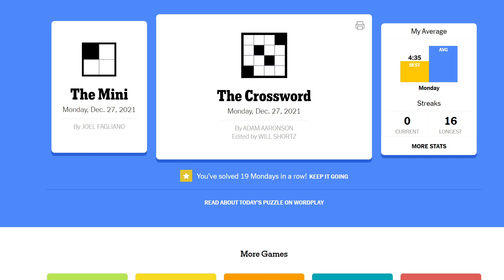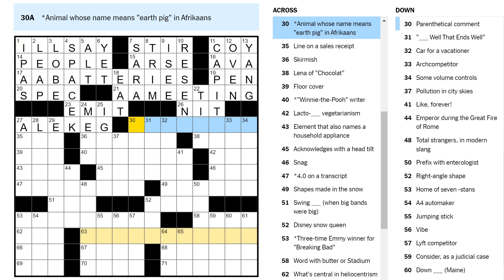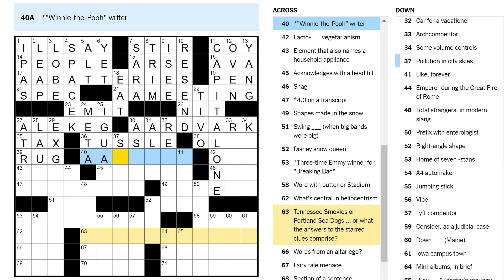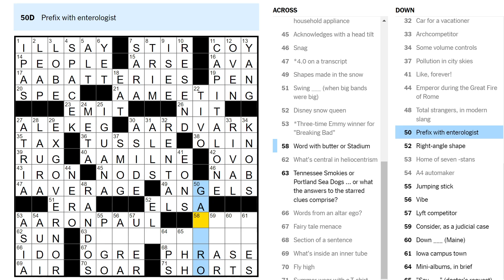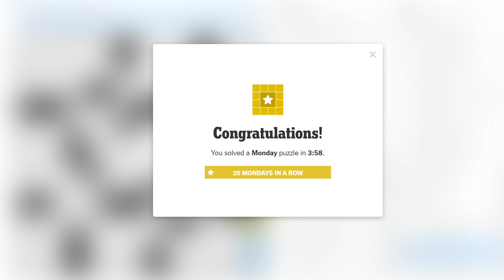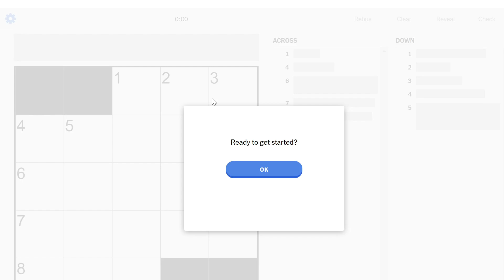New personal best (Monday crossword)